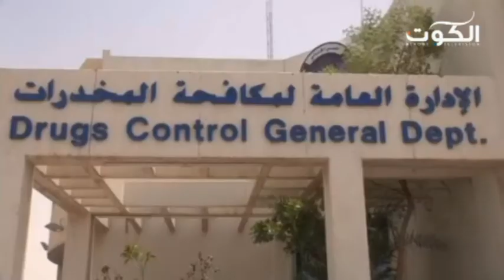ضبط أكثر من 5 كيلوغرام من المخدرات